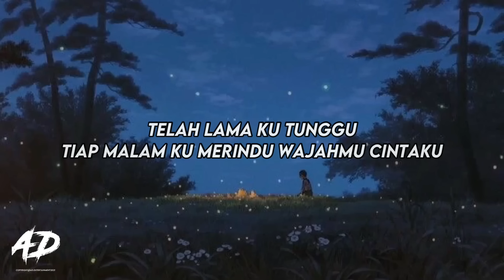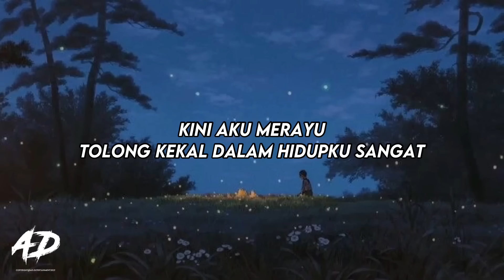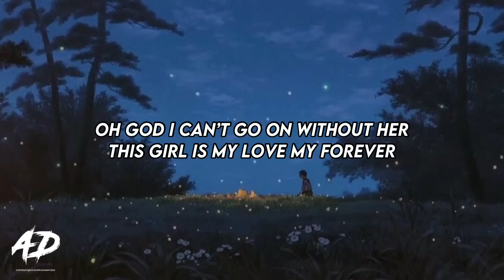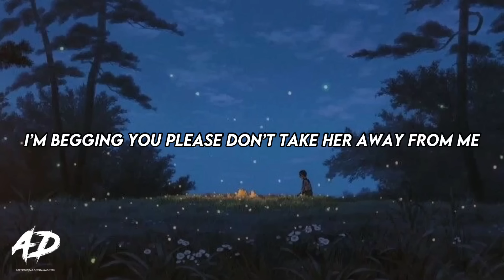Insomniacks - Sempurna (LIRIK)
song - Sempurna
artist - Insomniacks